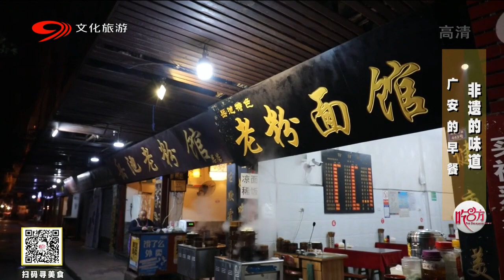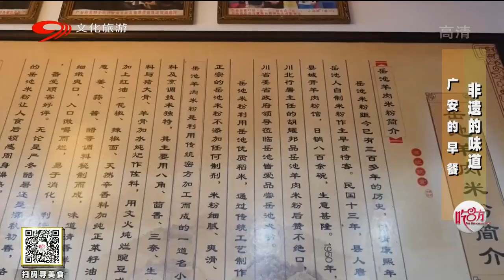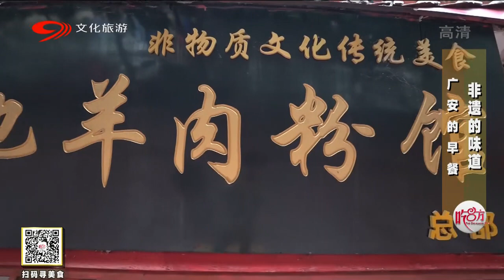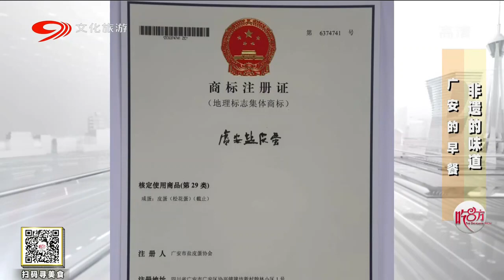四川非遗美食之广安的味道，岳池米粉细软入味，盐皮蛋超有特色【吃八方】